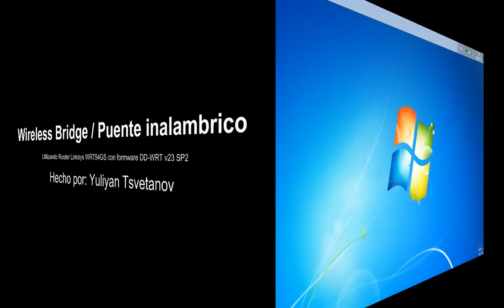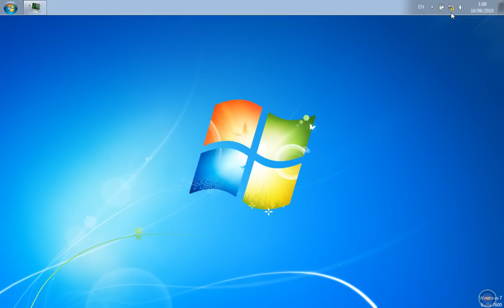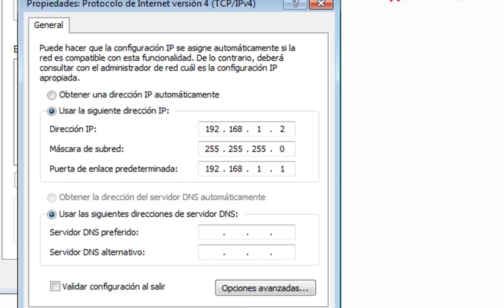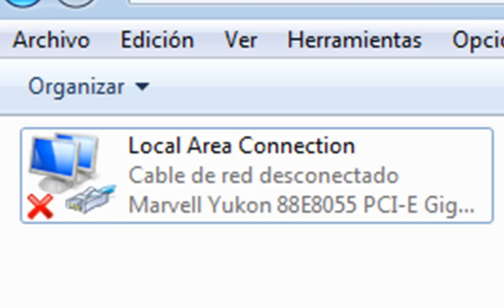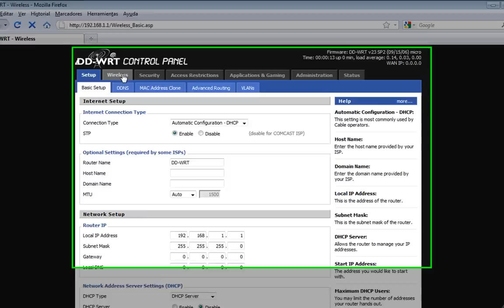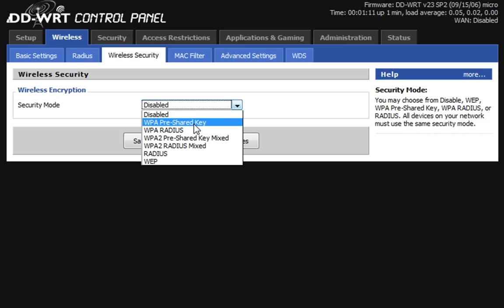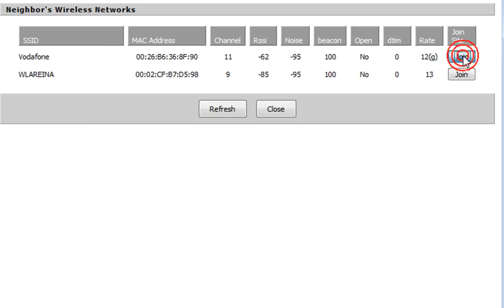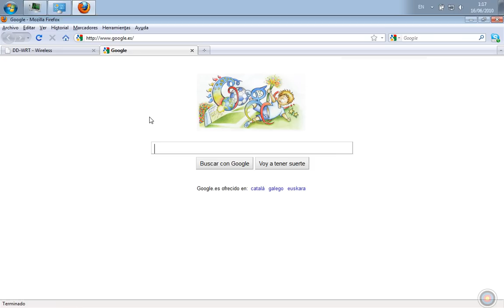Puente Inalambrico con Linksys WRT54GS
Veremos como configurar un puente inalambrico con un router WRT54GS, actualizado con firmware DD-WRT v23 SP2.